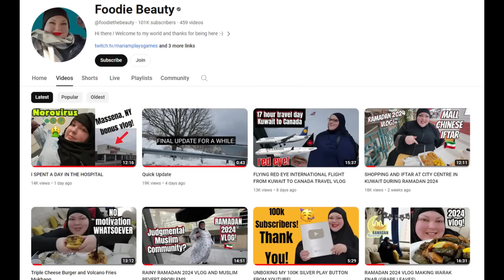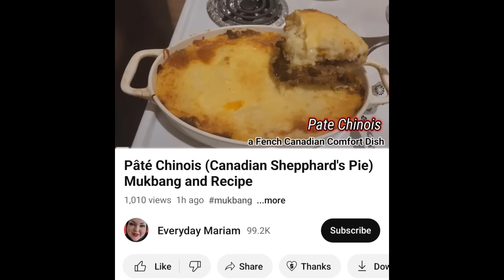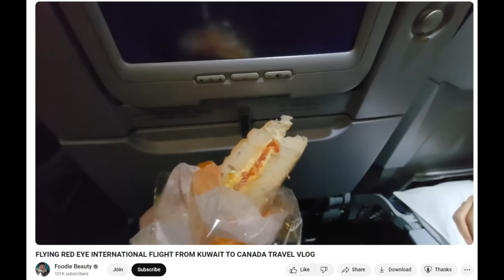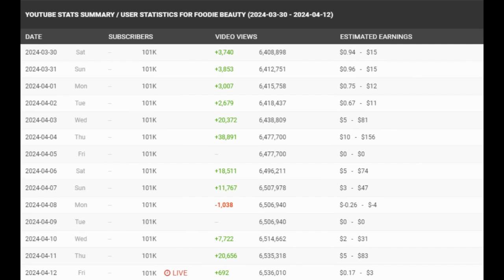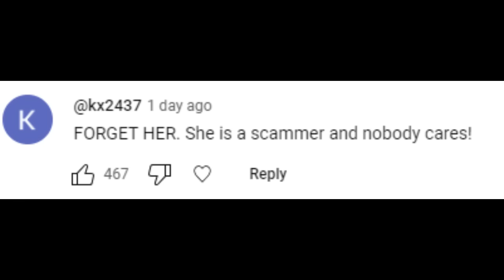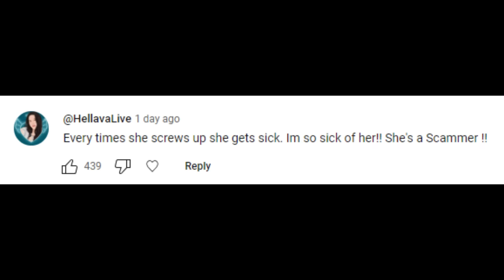Foodie Beauty Has Ruined Her Life With Youtube